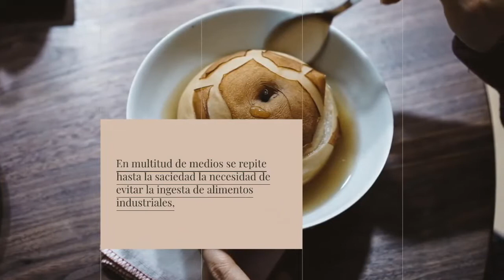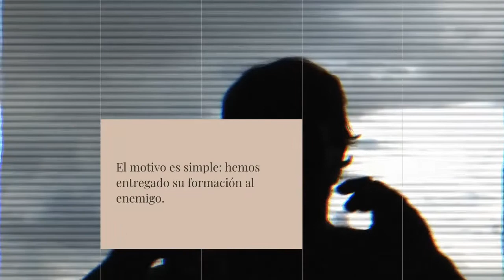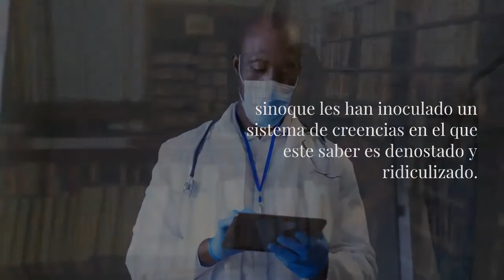La Importancia de la alimentación en hospitales 🔥consejos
El video muestra La Importancia de la alimentación en hospitales información valiosa pero también trata de cubrir el siguiente tema:
-consejos de alimentacion
-la importancia de una alimentación saludable
-alimentacion sana y equilibrada

Entonces, si desea obtener más información sobre La Importancia de la alimentación en hospitales, yo también lo hice y aquí está el video que hice.
 La Importancia de la alimentación en hospitales me interesó, así que hice un estudio de investigación y lo subí a YouTube.
Si desea obtener más información sobre consejos de alimentacion, le recomiendo que consulte nuestros otros videos
¿He abordado todas sus preguntas sobre La Importancia de la alimentación en hospitales?
Las personas que buscaron consejos de alimentacion también buscaron la importancia de una alimentación saludable.